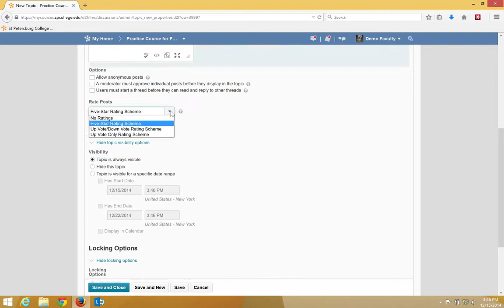Create a Discussion Topic